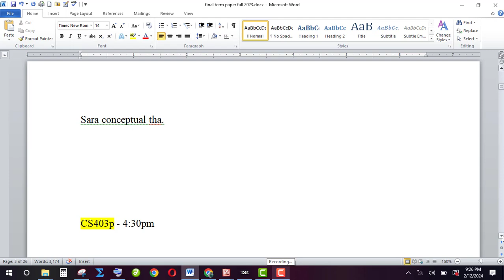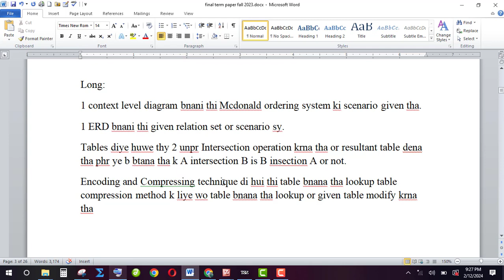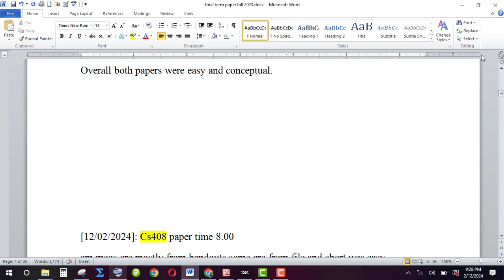CS403P (Database Management System - Practical/Lab) Final Term Paper Fall 2023 - Set 1